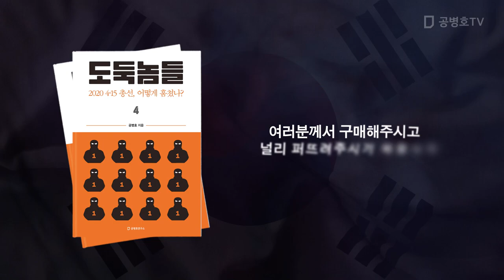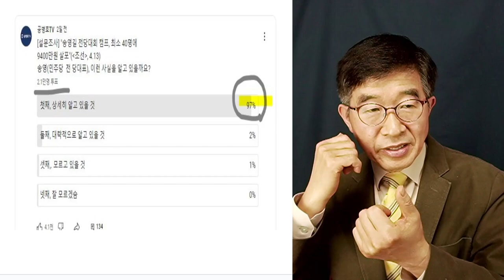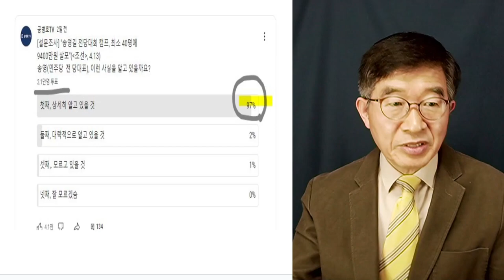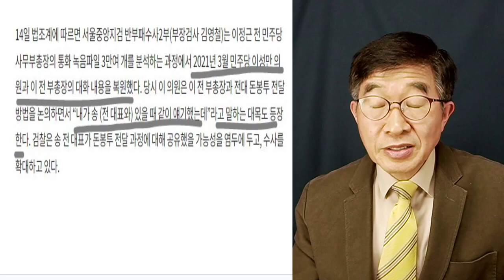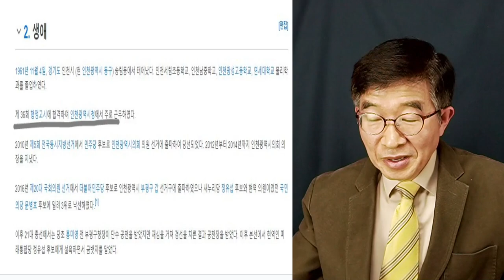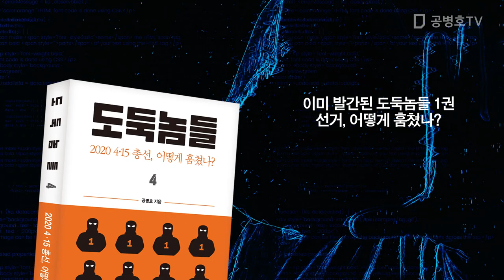"송영길, 알았다" 이성만 말하다 / 3만개 이정근 녹음 파일, 일파만파 [공병호TV]